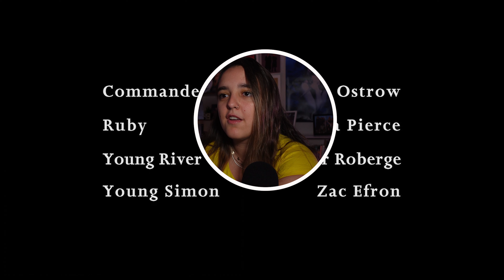*THE BEST SIBLINGS* FIREFLY 1x05 REACTION l Safe